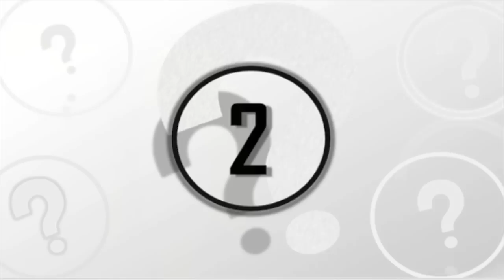5 Violent & Scary Ghost Attacks Caught On Tape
5 violent & scary ghost attacks caught on tape. There have been many cases of ghost attacks over the year, these are 5 cases that are believed to show ghosts being violent and attacking people.

Number 5 - Ghost Attack In Malaysian Hotel

Number 4 - Poltergeist Caught On CCTV

Number 3 - Boy Attacked By Ghost

Number 2 - Shadow ghost

Number 1 - The Restaurant Poltergeist